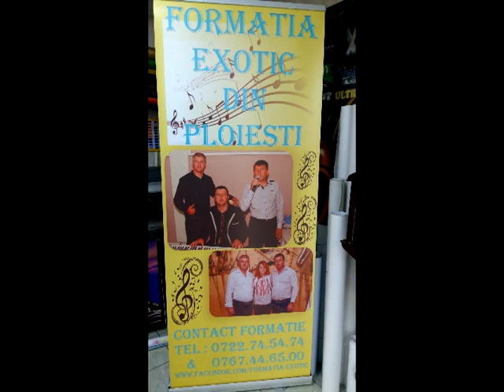zguby-esti una pe pamant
zguby formatia exotic